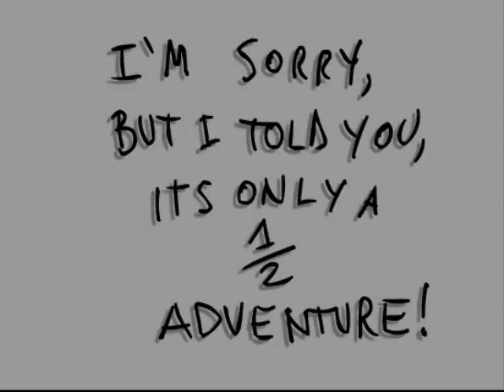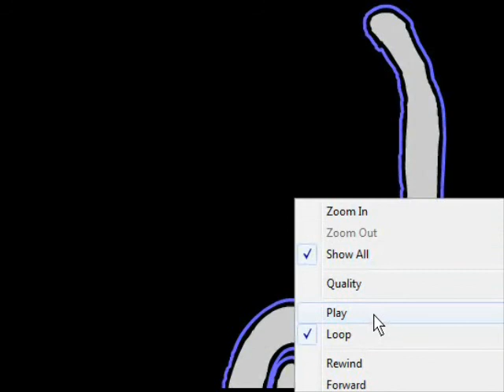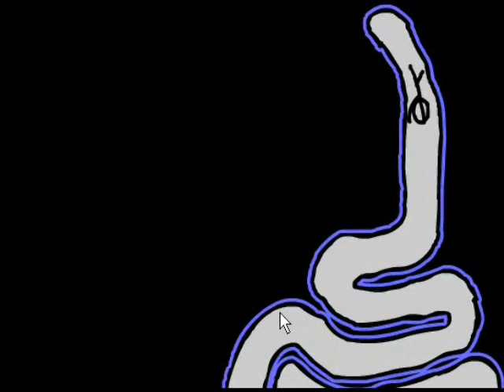Let's Play Smart Stick Adventure 2